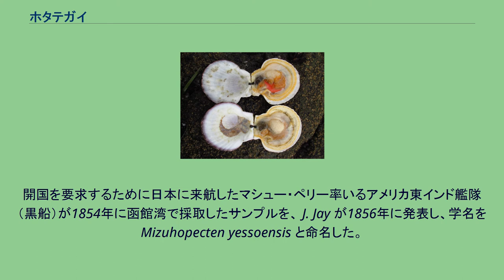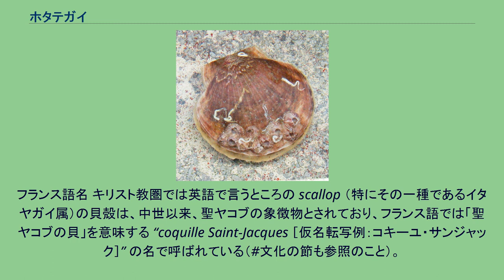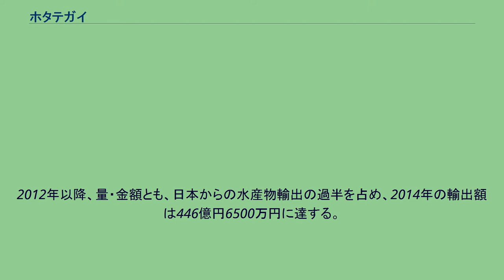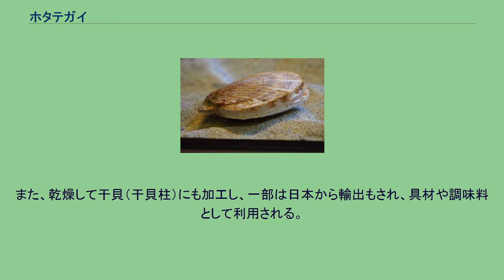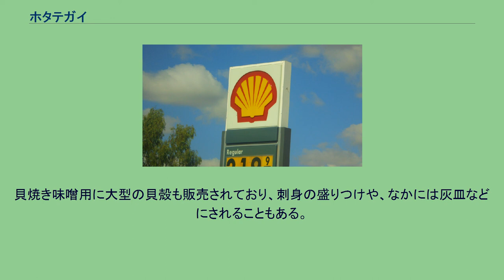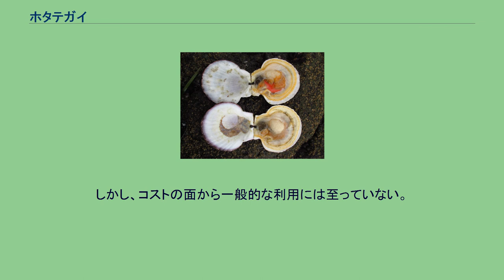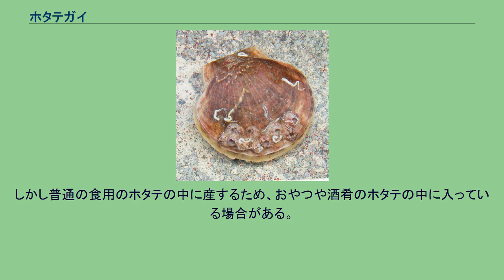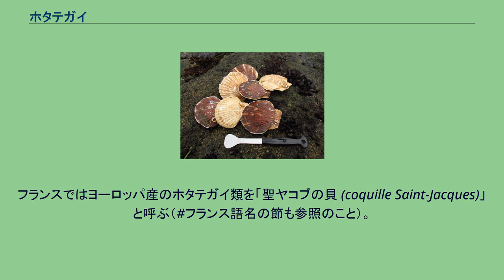ホタテガイ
貝の形状 ホタテガイ（帆立貝、学名：Mizuhopecten yessoensis）は、二枚貝綱- 翼形亜綱- イタヤガイ科のMizuhopecten 属に分類される軟体動物の一種（1種）。
通称・ホタテ(帆立)。
寒冷海洋性。
食用としても重要な貝類の一つ。
開国を要求するために日本に来航したマシュー・ペリー率いるアメリカ東インド艦隊（黒船）が1854年に函館湾で採取したサンプルを、 J. Jay が1856年に発表し、学名をMizuhopecten yessoensis と命名した。
日本語名 日本語では、標準和名「ホタテガイ」の元となっている帆立貝が古くから呼称としてあり、これは、約10〜15cmぐらいの貝殻の一片を帆のように開いて立て、帆掛舟（ほかけぶね。cf. 帆船）さながらに風を受けて海中あるいは海上を移動するという俗説に由来し『和漢三才図会』においても記載が見られる。
「貝」を省略した帆立（ほたて、ホタテ）の名でも呼ばれることも多く、「ほたて○○」「ホタテ○○」「○○ほたて」「○○ホタテ」といった連結語的用法も目立つ（用例：ほたてウロ、ほたてタイル、ホタテマン）。
その他、板屋貝や、殻の形からそれを扇に見立てた海扇（うみおうぎ）との雅称もある。
また、武家・久保田佐竹氏（久保田藩は「秋田藩」とも言う）の家紋に似ていることから秋田貝（あきたがい）とも呼ばれる。
まれに車渠とよばれることもある。
なお、日本に限っては、この貝から取れる主たる食材が貝柱であることから、代名詞的用法をもって貝柱と俗称されることがある。
中国語名 中国語では、ホタテガイ類を扇に見立てて「扇貝（簡体字：扇贝）／拼音: shànbèi（シャンベイ）」と言う。
ただし、Mizuhopecten yessoensis を特定する呼称は確認できない。
英語名 英語では scallop （イタヤガイ類）の一種である Mizuhopecten yessoensis を Japanese scallop と呼ぶ。
また、日本で「ホタテガイ（帆立貝）」と翻訳されることも多い scallop は生物学的には「イタヤガイ類」（おおよそ、イタヤガイ科）であって、その一種である「ホタテガイ」とは異なる。
フランス語名 キリスト教圏では英語で言うところの scallop （特にその一種であるイタヤガイ属）の貝殻は、中世以来、聖ヤコブの象徴物とされており、フランス語では「聖ヤコブの貝」を意味する “coquille Saint-Jacques ［仮名転写例：コキーユ・サンジャック］” の名で呼ばれている（文化の節も参照のこと）。
これは「ホタテガイ」とは異なる。
貝殻の端に並ぶ黒い点は眼点 殻径は20cmほどになる大きな二枚貝である。
貝殻はふくらみが強い殻と弱い殻とが合わさっているが、ふくらみが強い方が右殻である。
殻の中央には大きな閉殻筋（貝柱-断面円形の横紋筋とその傍らに断面三日月形の平滑筋）がある。
また、外套膜（ヒモ）の周囲には、およそ80個の小さな眼点（眼）があり（画像を参照のこと）、明るさを感じることができる。
水管や砂に潜るための足は発達せず、砂底で右殻を下にして砂にもぐらずにくらす。
生息に至適な海水温は +5〜+19℃の冷水であるが、−2〜+22℃の間なら生きていける（稚貝はさらに4℃ほど高温でも耐えられる）。
浅海の砂底に生息し、自然分布域はロシアのカムチャツカ半島・千島列島・サハリン・沿海州、日本の北海道・東北地方、朝鮮半島北部など。
日本での南限は日本海側が能登半島、太平洋側が千葉県とされているが、大規模な商業的漁業が可能なのは東北地方の三陸海岸以北である。
中華人民共和国やアメリカ合衆国の一部でも養殖され、乾物に加工されて流通しているが、養殖場はいずれも日本以上に水温が高い海域であるため、イタヤガイなど、別の種であると考えられている。
天敵はヒトデ、オオカミウオ、ミズダコなどである。
襲われた際は閉殻筋で力強く殻を開閉させて外套膜から海水を吹き出し、泳いで逃げることができる。
北海道で最も多く漁獲され、代表的な漁業形態は、以下の2つである。
小型底びき網漁には、区画漁業権に基づき、稚貝を海底にまいて育てる、地撒き（じまき）養殖の物を捕る方法も併用されている。
小型底びき網による漁獲は、地撒き養殖用の1年貝（稚貝）を放...